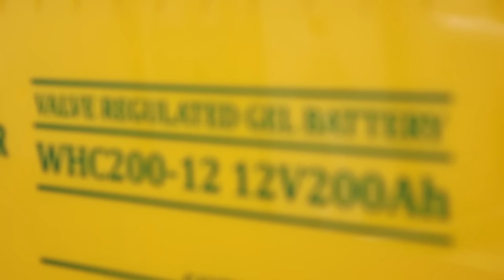WHC Best Solar Gel Battery 12V 200AH AGM Deep Cycle for Home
WHC Solar Gel Battery Series
Manufacture:WHC SOLAR
Capacity:200AH
Voltage:12V
Type:Solar Rechargeable Agm Deep Cycle Storage Battery

Applications :
Solar Energy Storage System
UPS Battery Backup
Telecommunication Equipment
Power Plant and Transmission System
Signal System,Emergency Lighting System,Security System Etc.

Features：
1.Gelled Electrolyte Made By Mixing Sulfuric Acid With Silica Fume.
2.The Electrolyte Is Gel Like ,Guaranteed not to leak
3.High Rate Discharge Performance Due To Tight Assembly Technology
4.Strong Heat Dissipation And Wide Operating Temperature Range
5.Avoid Acid Mist Being Separated Out , Environment Friendliness Efficient Venting System Release Excessive Gas Automatically
6.High Purity Raw Material:Slower Discharging For A Longer Lifespan
7.Using Oxygen Recombination Technology:Maintenance-free
8.Silver-coated Copper Terminals, Brass Insert Terminals And Lead Terminals Improve The Electric Conductivity
9.3 Years Guarantee,WHC Solar Original Quality